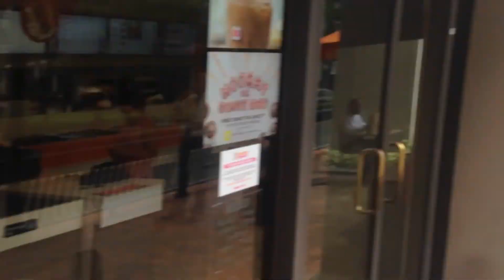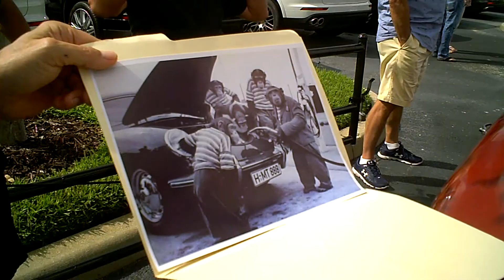№163. How i spend the 1st Weekend of June 2017, Orlando, Florida, USA.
Sunday, June 4th, 2017, Down Town Orlando, Porsche Maitland, Harley Davidson I-4, Winter park, Lake Lily, Florida, USA.